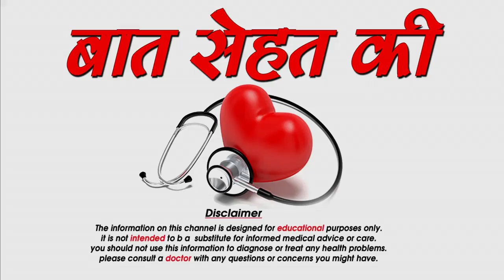What zodiac signs makes the best wife